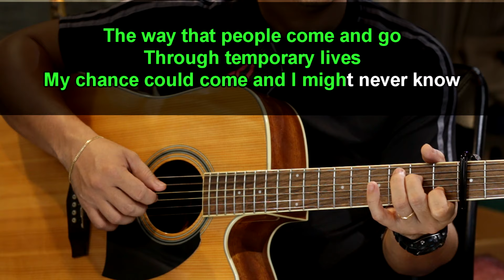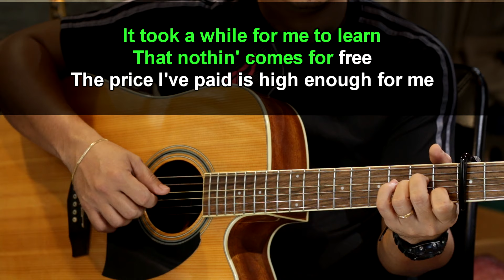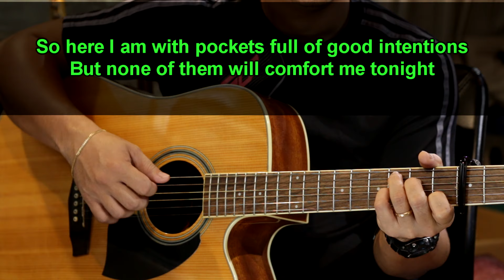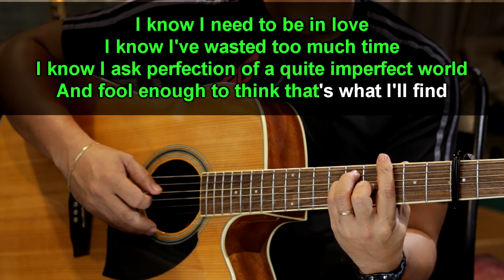I need to be in love - Male Key Version (Acoustic karaoke)